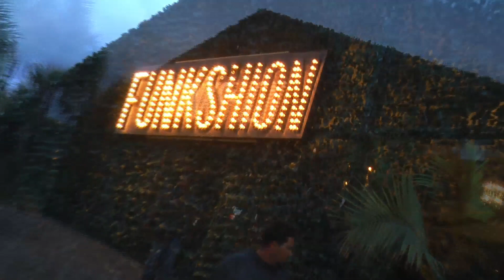Funkshion Fashion Week XXV Miami Beach 2014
Host Francisco Urena, covers some of the fashion's at the 2014 Funkshion XXV Miami Beach event. Exclusive interviews with designers Liliana Montoya and Joana Krupa.